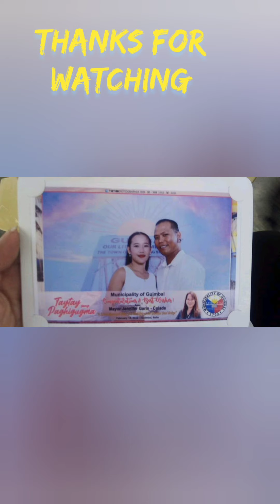HAPPY WEDDING DAY PART 3@LenlenVlog